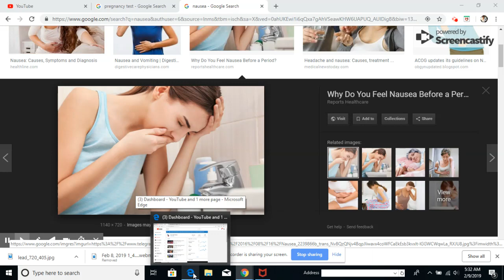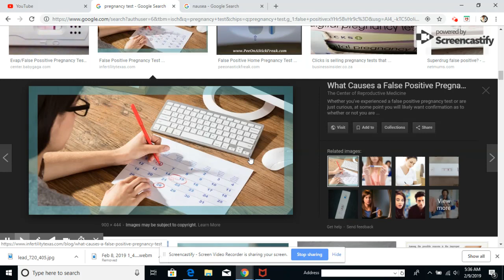DEFWA OU KA SANTIW TANKOU OU ANSENT EPI OU PA ANSENT VRE GADE VIDEO WA